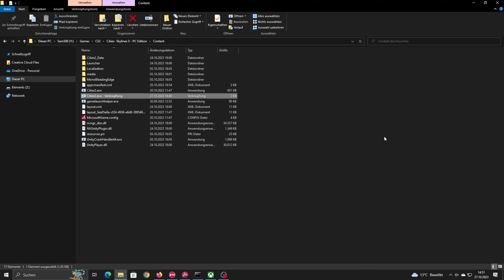Cities Skylines 2, Dev Mode mit Game Pass Version.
Wie man die DEV Console auf der Game Pass Version aktiviert.
TAB ruft dann die Console auf, Home (Pos1) die Prop-Übersicht.